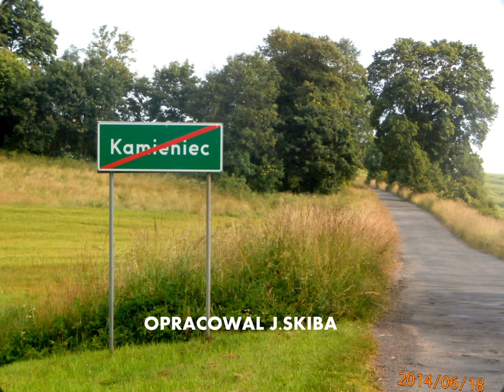Kamieniec-zdjęcia pałacu i fragmentów wsi 18-06-2014 r.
Pałac w Kamieńcu od dłuższego czasu popadał w ruinę.Obecnie dobiegają końca prace remontowe tego pięknego i prawie nieznanego obiektu w Kotlinie Kłodzkiej i nie tylko w tym regionie. Pod koniec osiemnastego wieku pałac należał do do rodu von Mautius. W roku właścicielką zamku była Konstancja Luisa Mobius,żona pastora. W 1881 roku właścicielem pałacu stał się baron Artur von Schher-Thoss. Po II wojnie światowej majątek z pałacem przeszedł w posiadanie skarbu państwa polskiego. Zamieszkiwali go pracownicy PGR do 2005 roku. W prywatne ręce pałac przeszedł w maju 2011 roku i wówczas rozpoczęły się prace remontowe pałacu i rekonstrukcja parku należącego do palacu. Pałac ma służyć jako obiekt hotelowo mieszkaniowy.